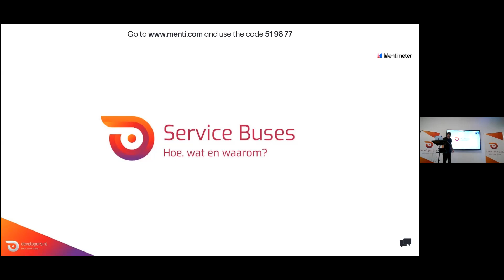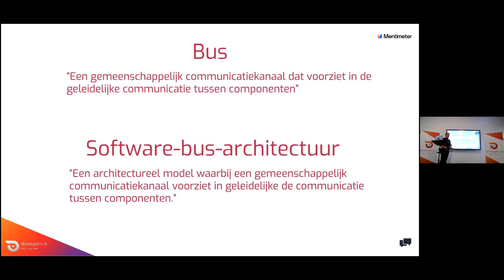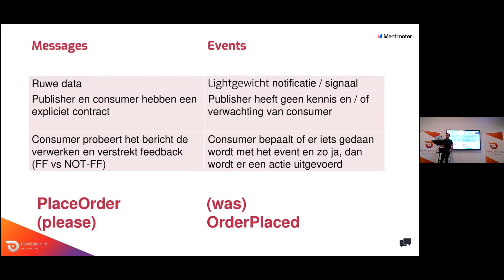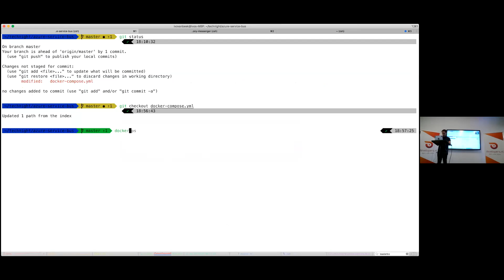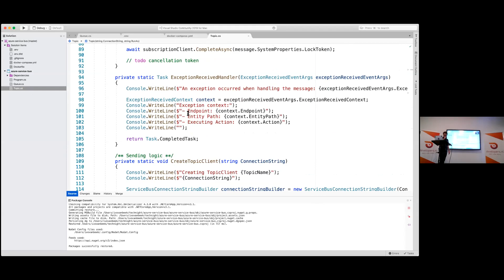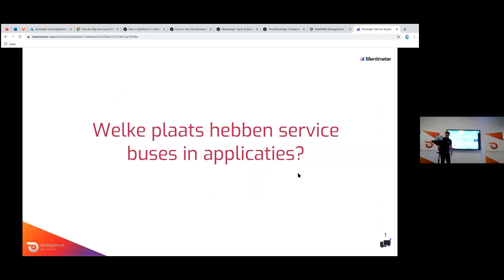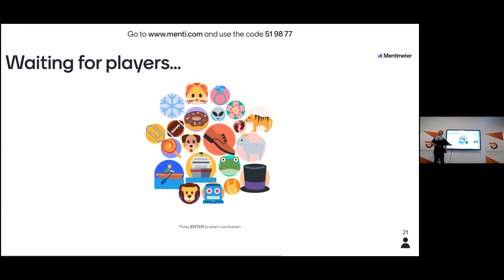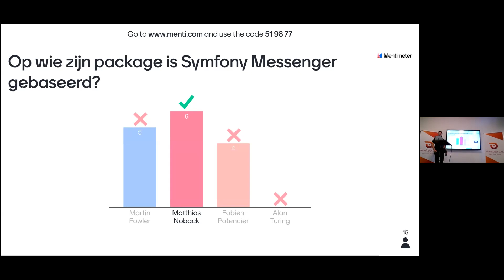TechNight: Service Buses: hoe, wat en waarom?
Host
Ivo van Beek - Senior Backend Developer bij Logius

TechTalk
Je hebt vast wel eens over gehoord over message buses, event buses of service buses. Maar wat zijn het eigenlijk en wat kan je ermee? Is er nog wel plaats voor deze buses in moderne software-architecturen?

In deze talk gaan we aan de hand van voorbeelden een applicatie bouwen die de mogelijkheid laat zien van deze architecturale component. Hierbij maken we gebruik van een commerciële bus oplossing (Azure Service Bus) en vergelijken we de verschillende mogelijkheden en aanbieders die daarop kunnen aansluiten, zoals bijvoorbeeld de vorig jaar gelanceerde Symfony Messenger. Daarnaast bespreken we de mogelijkheden die message en event buses voor IoT met zich meebrengen.

Tenslotte gaan we, als er nog tijd over is, ook dieper in op hoe deze componenten interacteren met andere architectuur principes, zoals CQRS, Event Sourcing, Microservices en ga zo maar door.